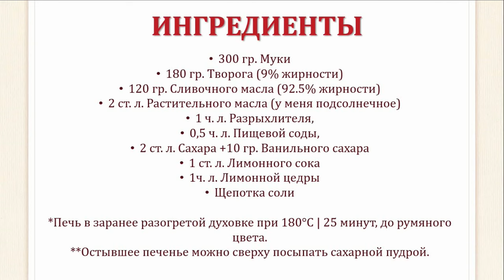ВКУСНЕЕ И ДЕШЕВЛЕ МАГАЗИННЫХ | Печенье "ГУСИНЫЕ ЛАПКИ" | Cottage cookies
Ингредиенты:
300 гр. Муки
180 гр. Творога (9% жирности)
120 гр. Сливочного масла (82.5% жирности)
2 ст. л. Растительного масла (у меня подсолнечное)
1 ч. л. Разрыхлителя,
0,5 ч. л. Пищевой соды,
2 ст. л. Сахара +10 гр. Ванильного сахара
1 ст. л. Лимонного сока
1ч. л. Лимонной цедры
Щепотка соли
*Печь в заранее разогретой духовке при 180°С | 25 минут, до румяного цвета.
**Остывшее печенье можно сверху посыпать сахарной пудрой.